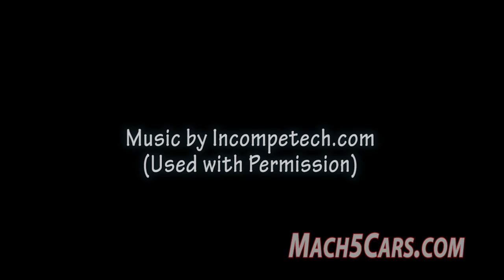No Thanksgiving by Mach 5 Cars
This Thanksgiving, give thanks for the ones you love, lots of turkey and stuffing, and Mach 5 Cars  Everyone knows the great value and fun times Mach 5 Cars delivers through exotic and luxury car rentals. Even the poor family in this video prefers a luxury rental car over turkey dinner. So when you're nibbling on the turkey leg this Thanksgiving, and your family is fussing about this and that, remember the best things in life don't fit on your overflowing Thanksgiving plate. Give thanks for good times, friends, and awesome exotic and luxury cars. Happy Thanksgiving!